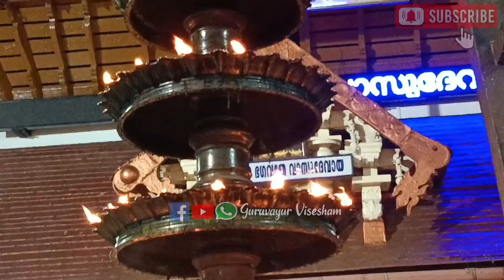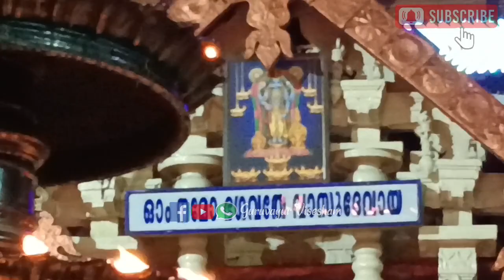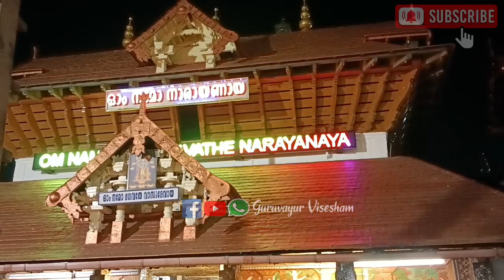ഗുരുവായൂരപ്പന്റെ ദീപാരാധന തൊഴുത് പ്രാർത്ഥിക്കാം| 29/11/2023 | Deeparadhana at Guruvayur Temple